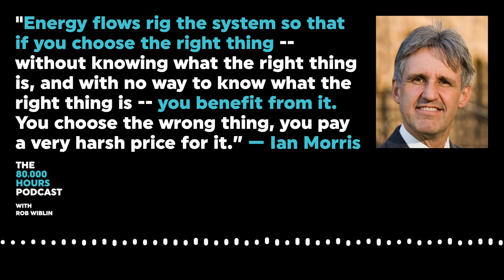Ian Morris on how energy extraction technology became a key driver of human values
This clip is from episode 134 of The 80,000 Hours Podcast – Ian Morris on what big picture history teaches us.

To listen to the full episode, search 80,000 hours wherever you get your podcasts, or find the full episode and transcript on our website at:

The 80,000 Hours Podcast features unusually in-depth conversations about the world’s most pressing problems and what you can do to solve them.

Producer: Keiran Harris
Audio mastering: Ben Cordell
Transcriptions: Katy Moore